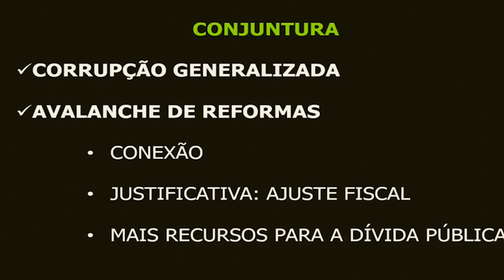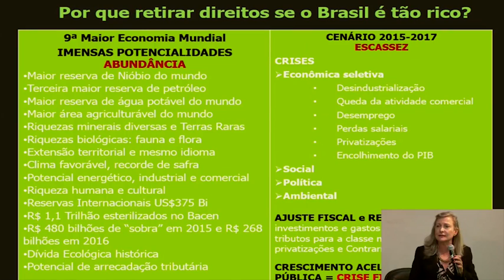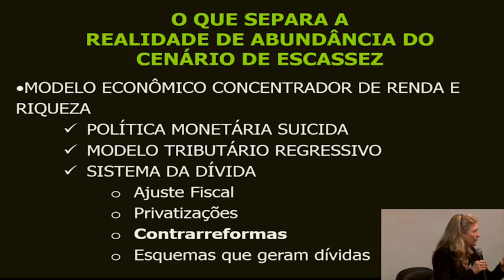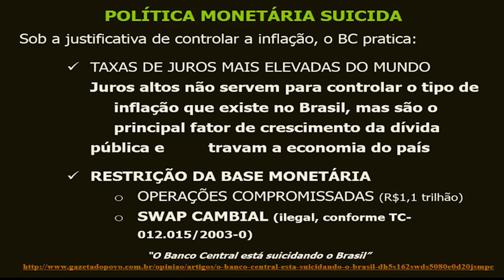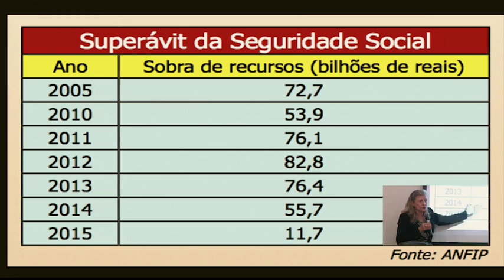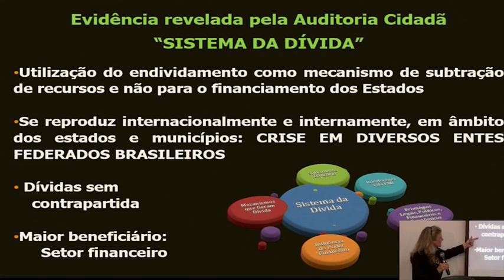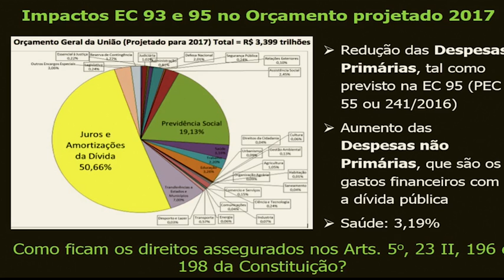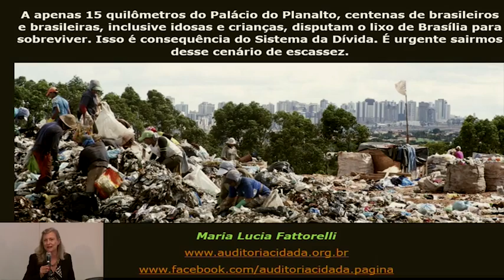Seminário Saúde sem dívida e sem mercado PARTE 02